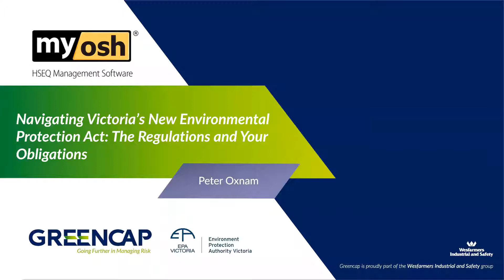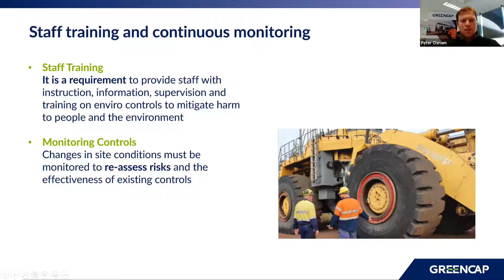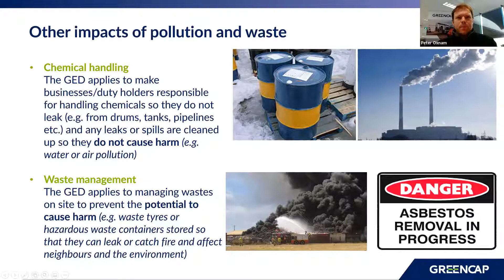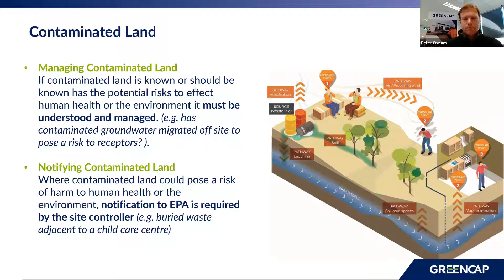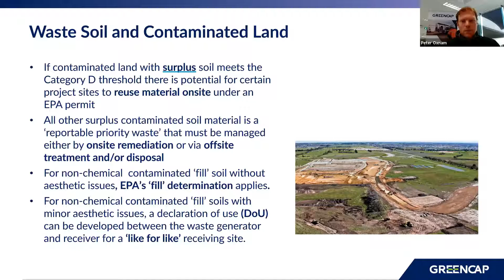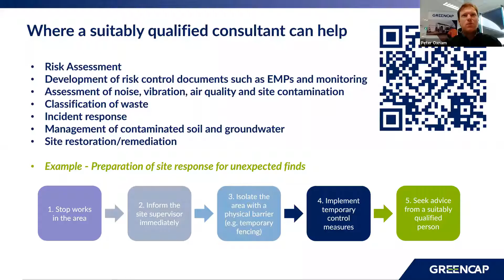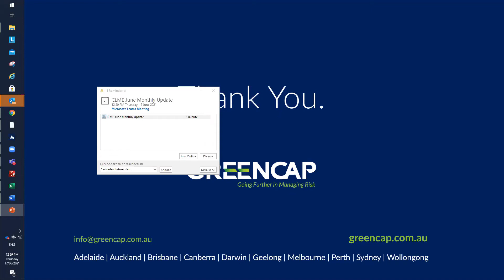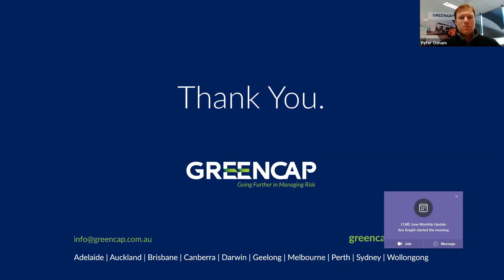Navigating Victoria’s New Environmental Protection Act Regulations & Obligations |Webinar | Greencap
What’s covered?
Join Greencap, Risk & Safety Management specialists, in a presentation on key areas to focus on for the incoming 1 July General Environmental Duty (GED), covering what is changing, and what you can do to be prepared. Tips on how your business can stay ahead of the changes, avoid enforcement actions, and come out on top.